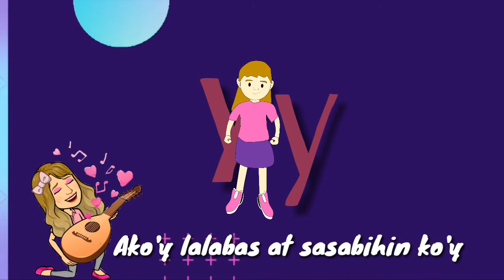Letrang Yy (Umawit Tayo)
Music ©: Greeny-Silent Partner

Umawit tayo